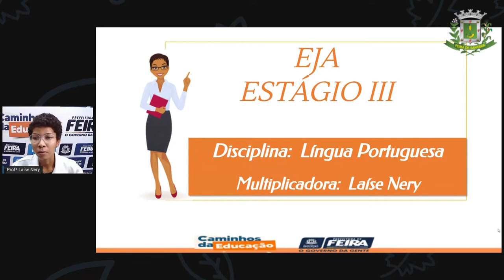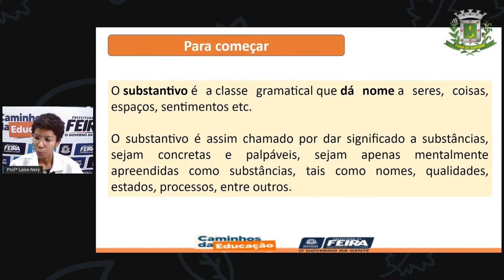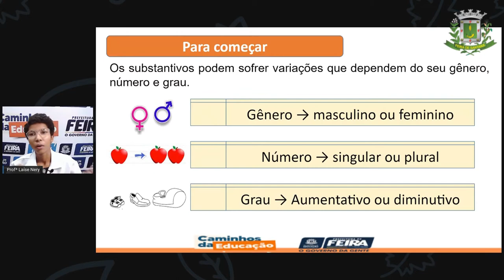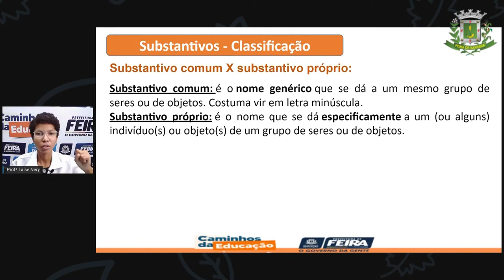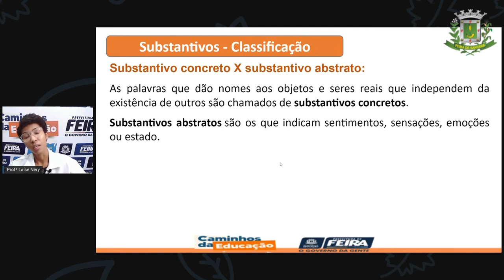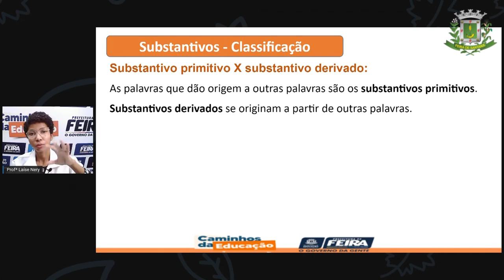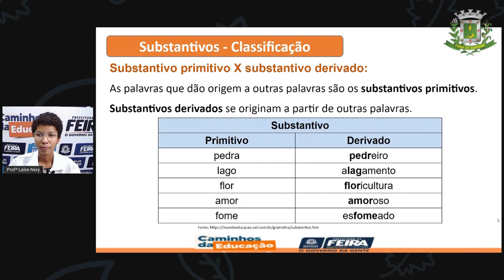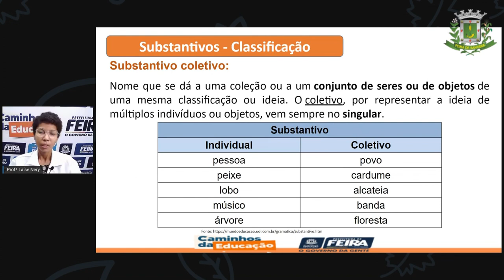1º SEG ESTÁG III AULA 14 PORT Substantivos LAÍSE